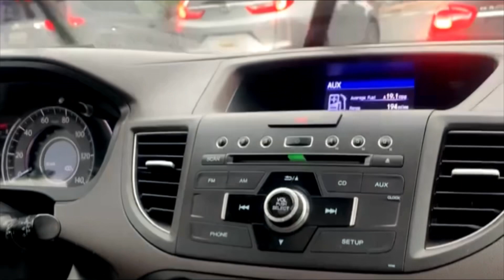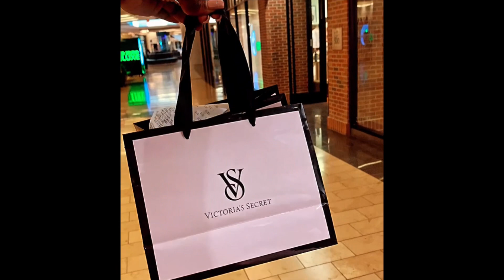November | Fall Edition🍁| Life lately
A blessed year ✨